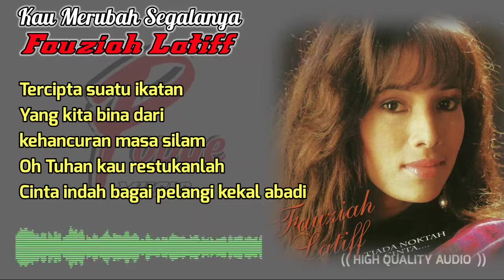KAU MERUBAH SEGALANYA - FAUZIAH LATIFF (HIGH QUALITY AUDIO) WITH LYRIC | LAGU WANITA 90AN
Fauziah Latiff - Kau Merubah segalanya

Kau yang merubah segalanya
Kau sebenar yang mencuri hati
Aku yang masih meratapi kehancuran
Cinta lalu yang tak kesampaian
Apakah yang terburu buru
Cuba melupakan peristiwa lalu
Atau mungkinkah ku terpesona pada
Kejujuran yang engkau berikan
Tercipta suatu ikatan
Yang kita bina dari kehancuran masa silam
Oh Tuhan kau restukanlah
Cinta indah bagai pelangi
Kekal abadi masih jauh sayang
Perjalanan kita
Pasti ada yang beronak duri
Namun tiada yang merubah rasa
Kerna ku tahu kau saja di hati
Tercipta suatu ikatan